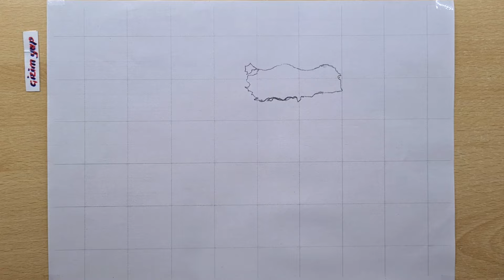Osmanlı haritası çizimi Osmanlı haritası nasıl çizilir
KAĞIT BOYUTU : A4 (21 cm x 29,7 cm )

Arkadaşlar kağıdı sol üst köşeden başlayarak  3 er cm karelere bölüyoruz. Daha sonra kare kare çizmeye çalışıyoruz.  Herkese başarılar.  Çizenleri ve çizemeyenleri yorumlara bekliyorum.